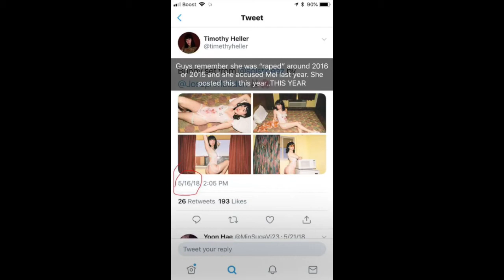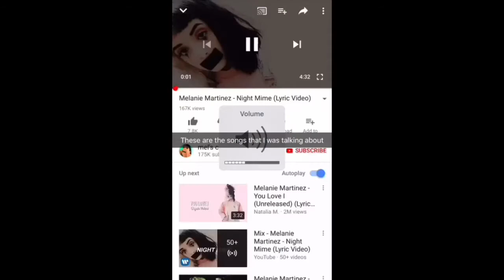Melanie Martinez Is Innocent (Proof)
I just had to make a video of this. If you’re not interested in this then click off haha. I got my information from a YouTube channel call Mel’s Corner. Credit to them. The pictures on 7:28 it was my own thought and opinion because they looked similar. Also sorry for laughing, I never made a video like this before.